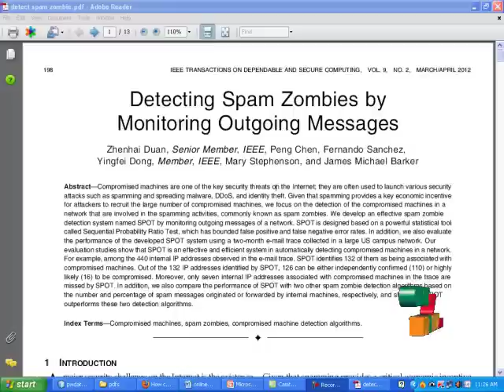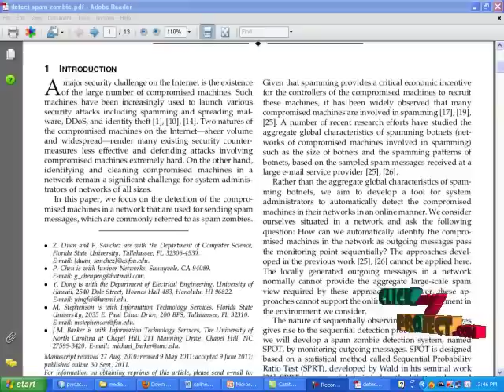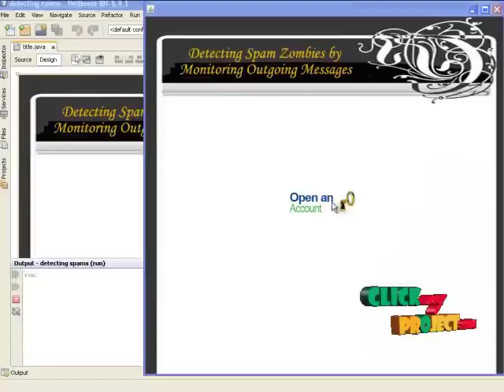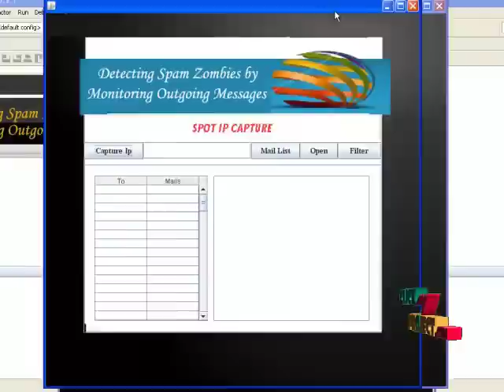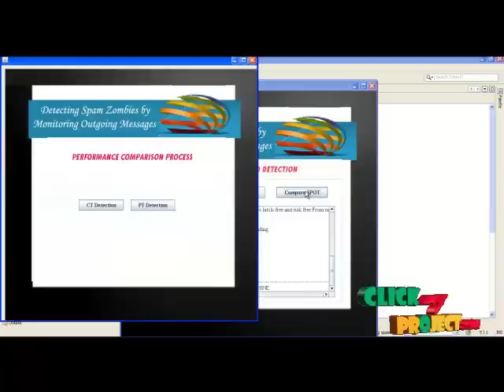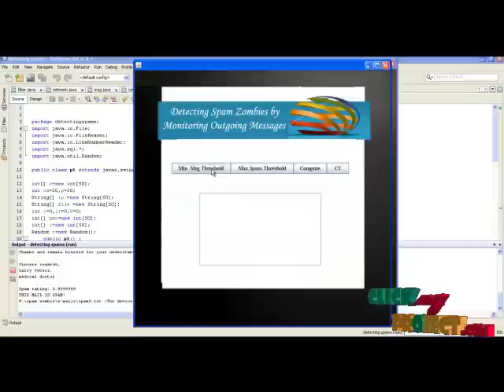Final Year Projects | ROAD: A New Spatial Object Search Framework for Road Networks |Detecting Spam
Detecting Spam Zombies by Monitoring Outgoing Messages - I

Including Packages
* Complete Source Code
* Complete Documentation
* Complete Presentation Slides
* Flow Diagram
* Database File
* Screenshots
* Execution Procedure
* Readme File
* Addons
* Video Tutorials
* Supporting Softwares

Specialization
* 24/7 Support
* Ticketing System
* Voice Conference
* Video On Demand *
* Remote Connectivity *
* Code Customization **
* Document Customization **